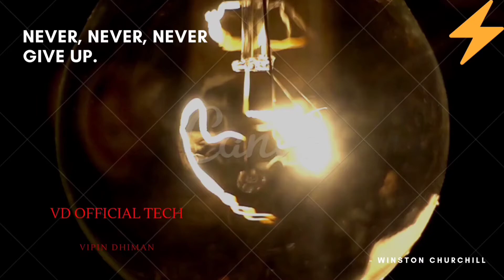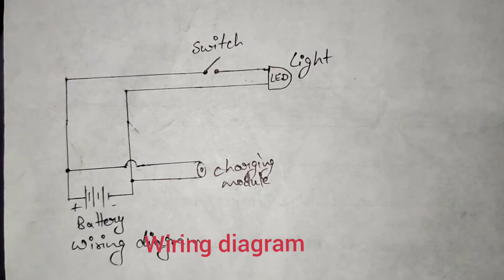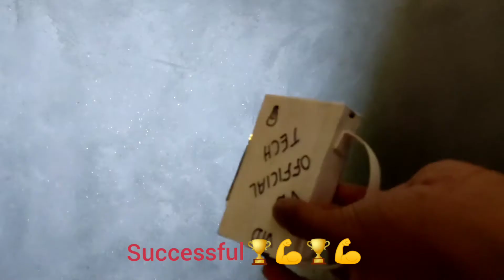how to make emergency light at home।।घर पर emergency light कैसे बनाए। । # light lamp torch#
how to make an emergency light at home।। घर पर emergency light कैसे बनाए।। rechargeable emergency light कैसे बनाए।। light कैसे बनाए

Hi friends!
This is my new channel --- VD OFFICIAL TECH ---Is channel par aapko electrical,mechanical, repairs and maintenance etc. ki video lagatar milti rahegi toh channel se jude rahe or enjoy krte rahe